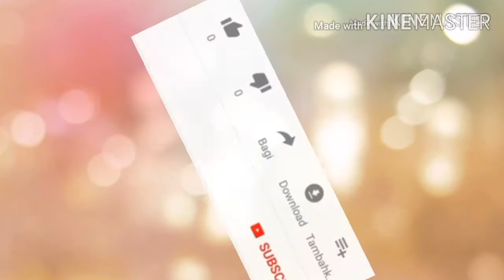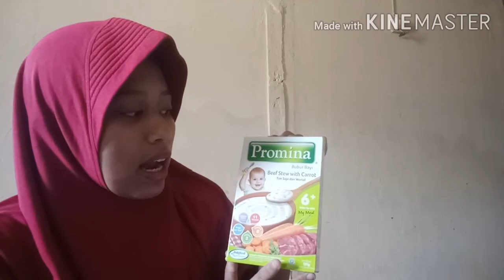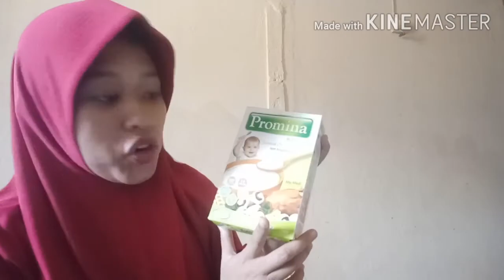BORONG PROMINA BUAT KAKAK RASYIID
assalamualaikum

alhamdulilah kakak rasyiid sudah bisa makan

bunda belanja promina untuk mpasi karena bunda tidak bisa membuat mpasi sendiri setiap hari

mpasi
promina
makanbaby
Babysehat
resepmpasi

babysehat
babymakan
mpasi4bintang